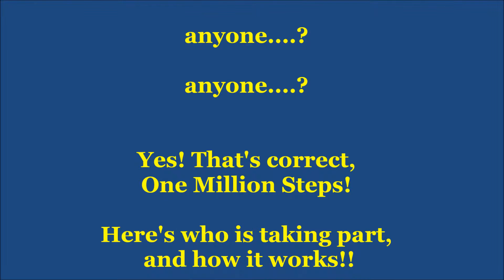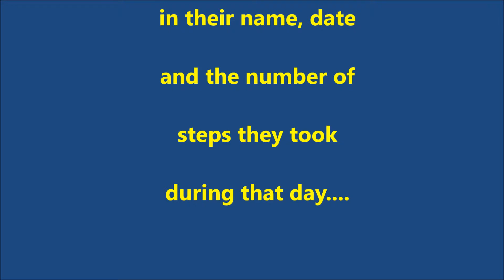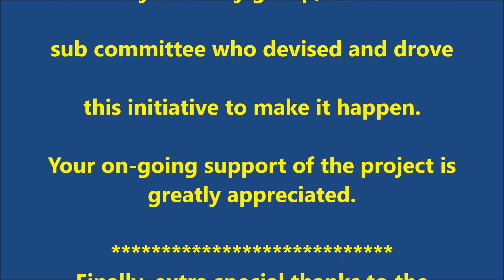One Million Steps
'One Million Steps' Fermoy Schools challenge 2014.
Did you know that 500 miles equates to 1,000,000
This new health initiative was introduced to the school in Fermoy by the Fermoy Community Health Project, with assistance from Fermoy Credit Union.